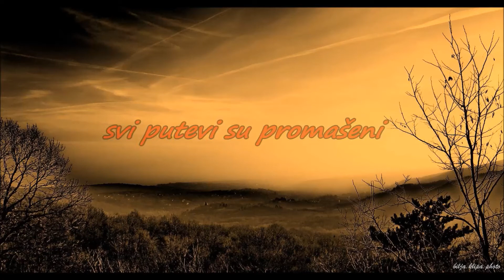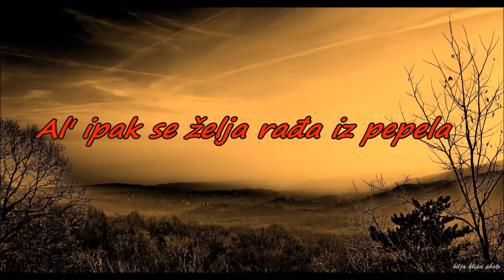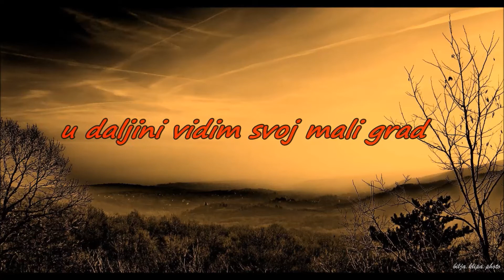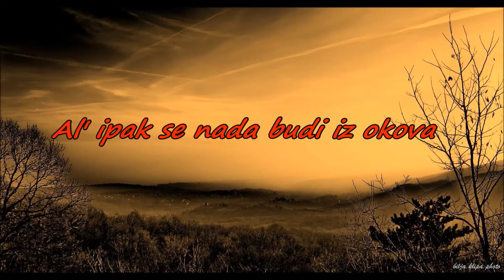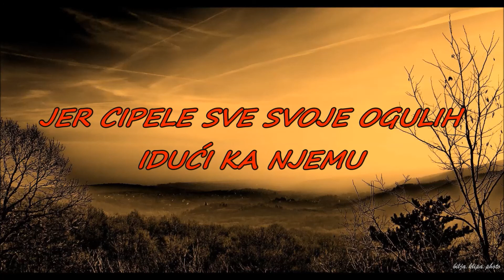HOD U AMBIS - Aleksandar Jojić JOJA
HOD U AMBIS
Muzika, tekst, aranžman i vokal: ALEKSANDAR JOJIĆ JOJA
Fotografija: Bilja Klipa
Hod u ambis je kućni demo koji sam odsvirao i otpjevao za jedno popodne (tačnije za 3 sata) i služi kao uvertira pred studijsku verziju koja će, nadam se, biti urađena u što skorije vrijeme.
Veliko hvala svim fejs prijateljima koji su me bombardovali sa idejama kako bih ovoj pjesmi dao adekvatan naslov jer sam bio totalno bez ideje za ime. Na kraju sam se, od mnogo predloga, za nijansu više odlučio za: PUT U AMBIS. Možda sam trebao izabrati neki vedriji naslov jer svi naslovi su bili fenomenalni ali jbg... šta je tu je, meni se sviđa... Još jednom veliko hvala svima koji su nesebično učestvovali smišljajući naslove i zato ovu pjesmu posvećujem svima njima... a ti moji fejs frendovi su:
Jovanka Radusin,
Tatjana Marčić Velimirović,
Silvana Brkanlic,
DK Vom Kistanjska,
Dragana Stojanović,
Andjela Maglov,
Svetlana Ceca Arnaut Arbutina,
Jadranko Matić, (HOD U AMBIS)
Kirana Georgijevski,
Boris Vuk Čakić,
Ognjen Džepina,
Biljana Mizdrak Rašković,
Dusan Zecevic,
Ana Ilic,
Snjezana Dobrijevic,
Joco Bajić,
Branka Zarić,
Mirjana Bogovac,
Ružica Jovanović,
Dejan Koluvija,
Slađana Kninjanka,
Ivana Raskovic,
Sandra Vujatovic,
Zvijezda Djujic,
Vladimir Cvejić,
Gordana Jojic Sobot,
Nenad Kamjanac,
Divna Kotaras,
Slaven Stevelic,
Predrag Visekruna,
Vesna Maričić,
Željka Matić Ivaniš,
Igor Mirčetić Mirčeta,
Bojan Medaković,
Dusana Savic,
Zmaj sa Stabnja,
Jug Vukojevic,
Una Milojevic,
Mićo Maglov,
Danijela Bajic Mitrovic
Zorka Cakic Drpa...
Ako sam nekoga zaboravio, ja se izvinjavam.
Eto, trebalo mi je više vremena da ispišem sva ova imena, od vremena koje sam potrošio snimajući, svirajući i pjevajući ovu pjesmu...
Iskreno vaš a najviše svoj, JOJA